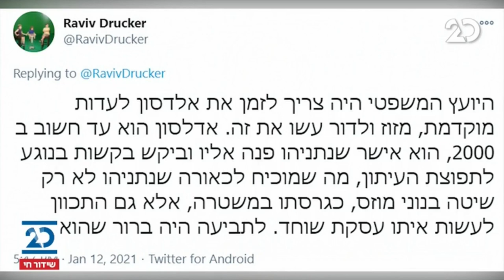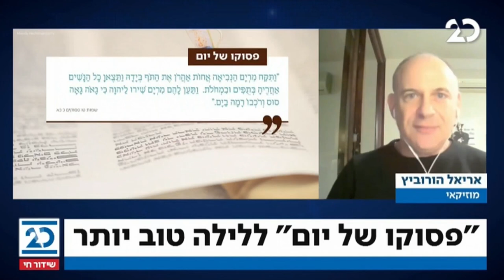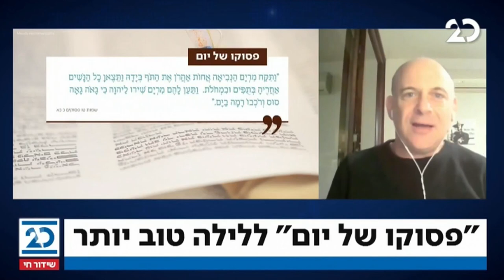חדשות הלילה עם שרה ב"ק | 12.1.2021 | התכנית המלאה